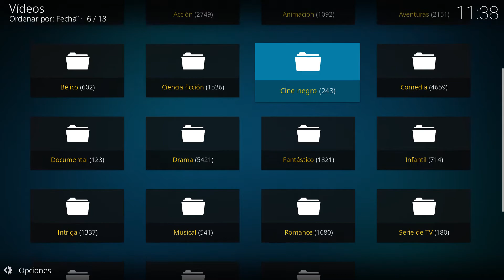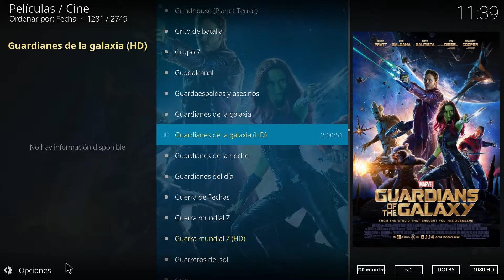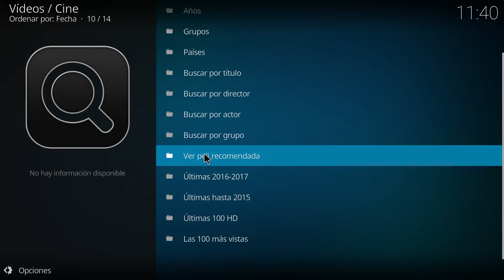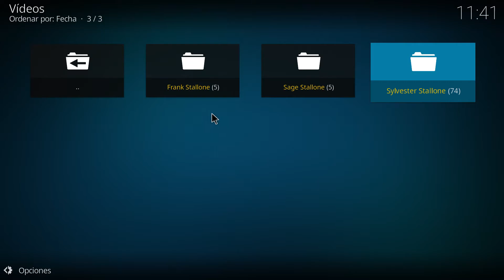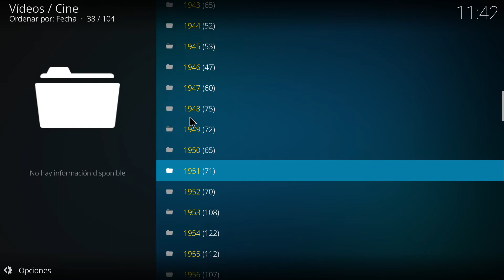Kodi - Addon Cine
Tras muchas demandas varios addons han tenido que anunciar su próximo cierre, entre ellos este fantástico addon de películas.